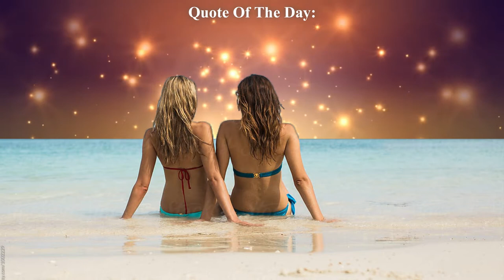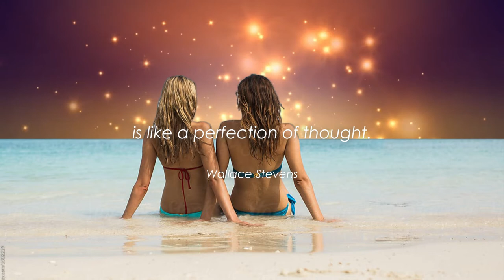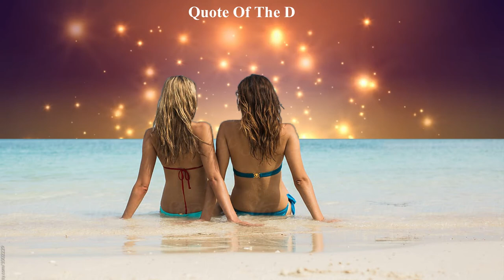Big Spoon - Roof Feat. Milva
● Big Spoon - Roof Feat.